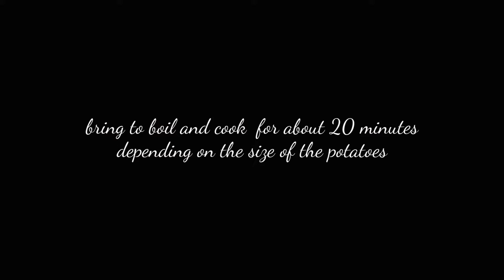Zucchini & Mint Homemade Gnocchi Recipe | Go Delicious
Light, creamy, soft and simply delicious, this zucchini and mint gnocchi made from scratch will make you smile and enjoy every second of the meal. Seriously, these gnocchi are that good and if you want to practice portion control, do yourself a favor and freeze the excess gnocchi before cooking, they will be the perfect weeknight dinner ready in minutes.

Here is what you need:
for the gnocchi (3 servings):
~400g. potatoes
1 egg yolk
50g. flour plus some more for dusting the surface

for the sauce:
3 medium zucchini
few sprigs of mint
zest of a lemon
knob of butter
2 tbsp. vegetable oil
~20g. parmesan to grate on top

To make the gnocchi, simply cook the potatoes, starting in cold water, bringing the water to a boil and cook for approximately 20 minutes depending on the size of your potatoes. Once cooked, drain them and leave them in a colander to cool. When the potatoes are cool enough to handle, peel them and mash well.
Add in the seasoning, the egg and the flour and mix with fork, until fairly mixed, than transfer to a clean surface and squeeze the potato crumbs into a ball.
Cut the ball into about four-five pieces, and roll each of them in a sausage form. Cut the roll in every 1in/2cm long gnocchi.
At this stage the fresh gnocchi is ready to cook or freeze.
To cook the gnocchi simply put them in a boiling salted water, and withing few minutes the cooked gnocchi will float at the surface.
To make the sauce is very simple. Cut the zucchini in little strips, and saute them in a hot pan with some butter and oil. Season the zucchini and cook for about 3-4 minutes, before adding the cooked gnocchi in, along with the lemon zest and the chopped mint.
Keep cooking in a medium heat for another 10 minutes or until both the zucchini and the gnocchi develop a little bit of color.
Serve the dish with a fresh grated parmesan and some lemon juice.